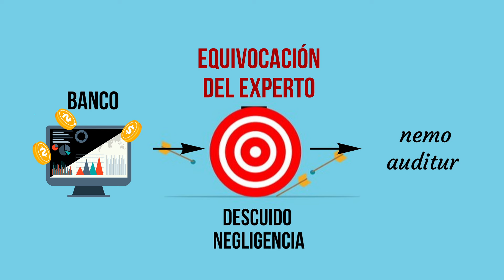Fueyo Podcast s04e02: jurisprudencia sobre el error (parte 1)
Somos un medio de comunicación digital con noticias del mundo legal y la abogacía, para Latinoamérica y España.